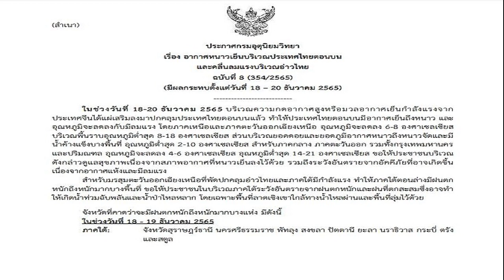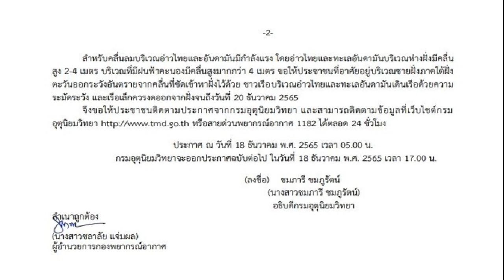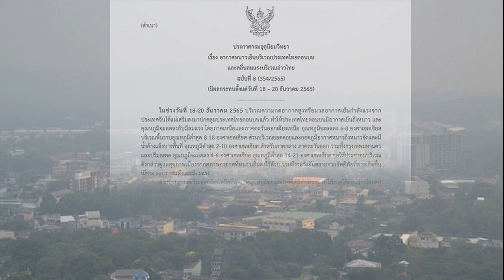ภาพถ่ายฝีพระหัตถ์ สืบมรรคาทัศนาทั่วไทย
สมเด็จพระกนิษฐาธิราชเจ้า กรมสมเด็จพระเทพรัตนราชสุดาฯ สยามบรมราชกุมารี เสด็จพระราชดำเนินทรงเปิดงานนิทรรศการภาพถ่ายฝีพระหัตถ์ “สืบมรรคาทัศนาทั่วไทย” โดยมี นายชัชชาติ สิทธิพันธุ์ ผู้ว่าราชการกรุงเทพมหานคร นายตุลย์ หิรัญญลาวัลย์ นายกสมาคมถ่ายภาพแห่งประเทศไทย ในพระบรมราชูปถัมภ์ นายฐาปน สิริวัฒนภักดี กรรมการผู้อำนวยการใหญ่ บริษัท ไทยเบฟเวอเรจ จำกัด (มหาชน) นางกอบกาญจน์ วัฒนวรางกูร ประธานมูลนิธิหอศิลปวัฒนธรรมแห่งกรุงเทพมหานคร นายนิติกร กรัยวิเชียร เลขาธิการมูลนิธิส่งเสริมการถ่ายภาพ และคณะกรรมการจัดงาน เฝ้าฯ รับเสด็จ เมื่อวันที่ 10 ธันวาคม 2565
ภายหลังจากเสด็จถึงหอศิลปวัฒนธรรมแห่งกรุงเทพมหานคร เสด็จฯ ณ ห้องออดิทอเรียม ชั้น 5 โดยมีนายฐาปน สิริวัฒนภักดี กราบบังคมทูลถวายรายงาน ก่อนเบิกผู้จัดและ ผู้สนับสนุนการจัดงานเข้ารับพระราชทาน ของที่ระลึก จากนั้นทรงบรรยายภาพถ่าย ฝีพระหัตถ์ ประจำปี 2565 ก่อนเสด็จฯ ขึ้น ณ ชั้น 9 เพื่อเป็นประธานในพิธีเปิดนิทรรศการภาพถ่ายฝีพระหัตถ์ ซึ่งในปีนี้จัดภายใต้ชื่อนิทรรศการ “สืบมรรคาทัศนาทั่วไทย” นอกจากนี้ ยังทรงจำหน่ายหนังสือภาพถ่ายฝีพระหัตถ์ประจำปี 2565 แก่ผู้ที่มาร่วมงาน
นิทรรศการภาพถ่ายฝีพระหัตถ์หัวข้อ “สืบมรรคาทัศนาทั่วไทย” ในสมเด็จพระกนิษฐาธิราชเจ้า กรมสมเด็จพระเทพรัตนราชสุดาฯ สยามบรมราชกุมารี จัดขึ้นเพื่อเปิดโอกาสให้ประชาชนทั่วไปมีโอกาสร่วมตามรอยเสด็จฯ และชื่นชมพระอัจฉริยภาพด้านการถ่ายภาพของสมเด็จพระกนิษฐาธิราชเจ้า กรมสมเด็จพระเทพรัตนราชสุดาฯ สยามบรมราชกุมารี ซึ่งทรงพระกรุณาโปรดเกล้าฯ พระราชทานภาพถ่าย ฝีพระหัตถ์ ทรงบันทึกไว้ระหว่างการเสด็จพระราชดำเนินไปยังสถานที่ต่างๆ ในระหว่างปี 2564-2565 เพื่อจัดแสดงในนิทรรศการครั้งนี้ ประกอบไปด้วย ภาพแขวนผนังจำนวน 150 ภาพ ภาพวาดการ์ตูน ฝีพระหัตถ์ จำนวน 106 ภาพ Art wall จำนวน 10 ภาพ แต่ละภาพที่นำมาจัดแสดงนอกจากเป็นภาพที่สวยงามทรงคุณค่าทางศิลปะการ ถ่ายภาพแล้ว ยังสะท้อนให้เห็นถึงมุมมองจากสายพระเนตรที่ทรงประสบพบเห็นสิ่งต่างๆ ที่ทรงสนพระราชหฤทัยถ่ายทอดเรื่องราวผ่านภาพถ่าย อีกทั้งยังให้ข้อคิดเตือนใจในแง่มุมต่างๆ เพื่อให้คนไทยทุกคนได้มาชมภาพที่เปรียบเสมือนการเล่าเรื่องผ่านภาพถ่ายของพระองค์ท่าน
นับตั้งแต่ปีพุทธศักราช 2550 สมเด็จพระกนิษฐาธิราชเจ้า กรมสมเด็จพระเทพรัตนราชสุดาฯ สยามบรมราชกุมารี ทรงพระกรุณาโปรดเกล้าฯ พระราชทานภาพถ่ายฝีพระหัตถ์ เพื่อนำมาจัดแสดงนิทรรศการอย่างต่อเนื่อง เพื่อเป็นความรู้แก่นิสิต นักศึกษา และประชาชนทั่วไป เริ่มตั้งแต่นิทรรศ การภาพถ่ายฝีพระหัตถ์ “แสงคือสี สีคือแสง” “ชีวิตที่หมุนไปไม่หยุดยั้ง” “ถ้าเดินเรื่อยไปย่อมถึงปลายทาง” “สี แสง แสดงชีวิต” “อุปบัติ ณ โลกี” “ควงกล้องท่องโลก” “รูปยาตรา ภาพทัศนาจร” “อันมีทิพเนตรส่องไป” “อยู่มานาน กาลเวลามีสุข” “ทัศนียมรรคา” “กาวยประภา” “สวัสดีปีจอหมา มาคอยท่าปีกุนหมู” “มหัศจรรย์พรรณภาพ” “ชีวิตยามอยู่บ้าน” “ธรรมดาแบบใหม่ : New Normal” และในปี 2565 นิทรรศการภาพถ่ายฝีพระหัตถ์ “สืบมรรคาทัศนาทั่วไทย”
นิทรรศการภาพถ่ายฝีพระหัตถ์หัวข้อ “สืบมรรคาทัศนาทั่วไทย” ในสมเด็จพระกนิษฐาธิราชเจ้า กรมสมเด็จพระเทพรัตนราชสุดาฯ สยามบรมราชกุมารี เปิดให้ประชาชนทั่วไปเข้าชมระหว่างวันที่ 10 ธันวาคม 2565 ถึงวันที่ 19 มีนาคม 2566 (หยุดทุกวันจันทร์) เวลา 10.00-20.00 น. และมีการจำหน่ายหนังสือภาพถ่ายฝีพระหัตถ์ “สืบมรรคา ทัศนาทั่วไทย” ในราคาเล่มละ 900 บาท ณ ห้องนิทรรศการ ชั้น 9 หอศิลปวัฒนธรรมแห่งกรุงเทพมหานคร (สี่แยกปทุมวัน) และศูนย์หนังสือแห่งจุฬาลงกรณ์มหาวิทยาลัย ทั้งนี้ รายได้ทั้งหมดนำขึ้นทูลเกล้าฯ ถวาย โดยเสด็จพระราชกุศลตาม พระราชอัธยาศัย